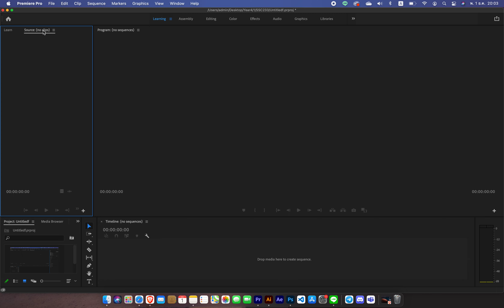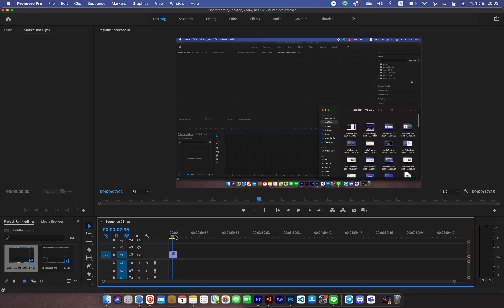แก้ปัญหา ลากไฟล์เข้า Pr ไม่ได้! | Adobe Premiere Pro